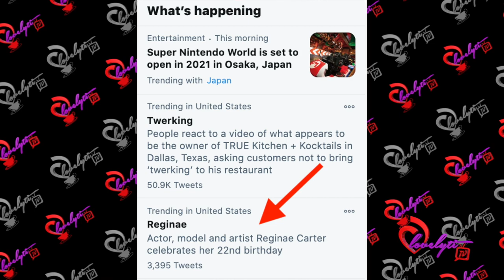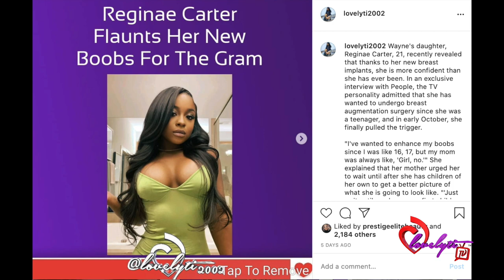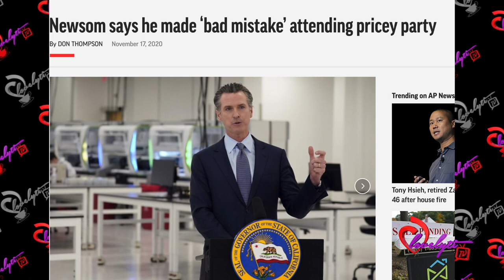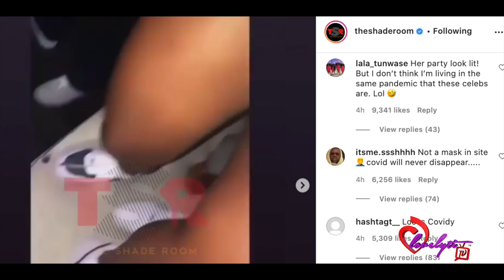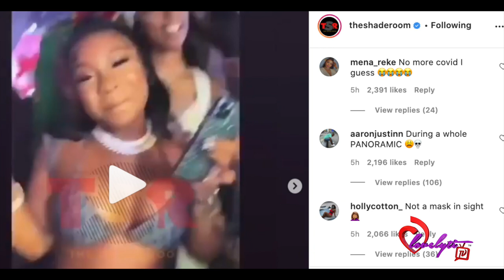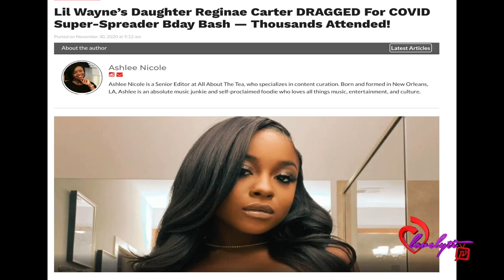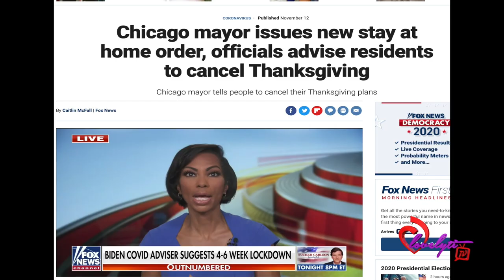Reginae Carter accused of throwing a "Superspreader" B-day Party+are there 2 different sets of rules